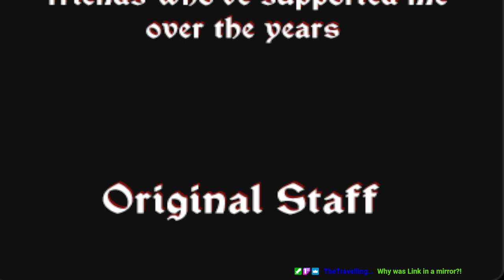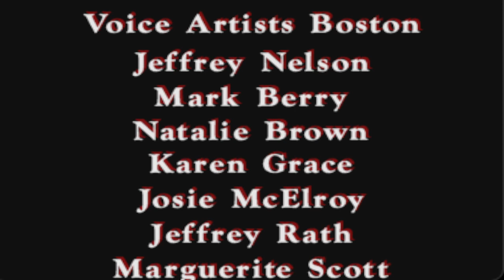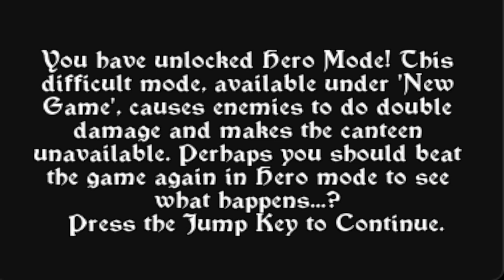Zelda: The Wand of Gamelon #2 - FINALE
In my long time playing video games, I have never finished a Zelda game. So why not start with the best one? The Phillips CD-i Classic, Zelda and the Wand of Gamelon!

In this volume, Zelda continues her quest to save her father, Link and all of Gamelon from the evil clutches of Ganon. She scales the Tykogi Tower and smashes the formidable Iron Knuckle, cleanses the Fairy Pool from the scourge of the Three Witches, ends up in a magical duel against the sorcerers Wizzrobe and Hektan, Purges the Shine of Gamelon of the evil changling Omfak. Zelda then tries to conquer Reesong Palace and ends up in a climatic final battle against Ganon.

All this and more in Zelda: The Wand of Gamelon, vol.II The Grand Finale!